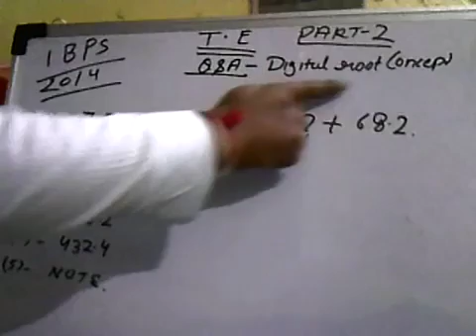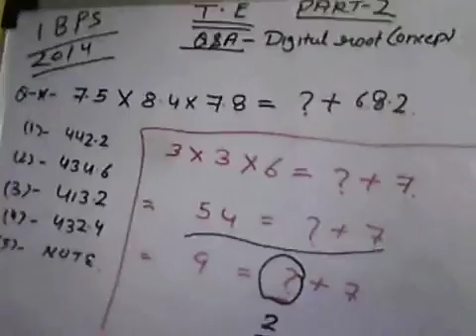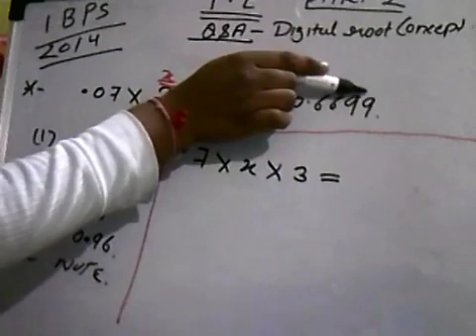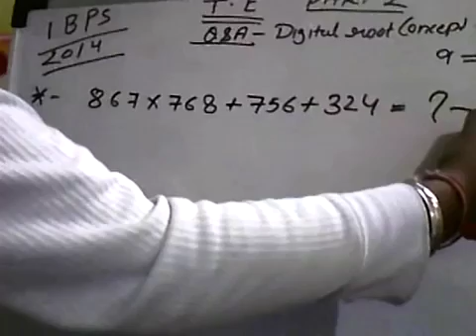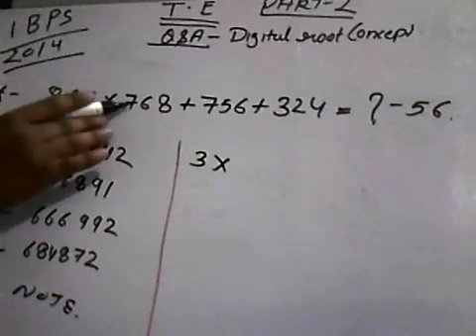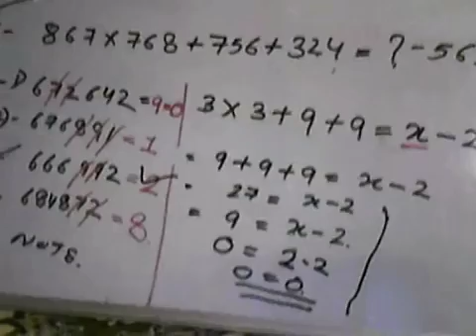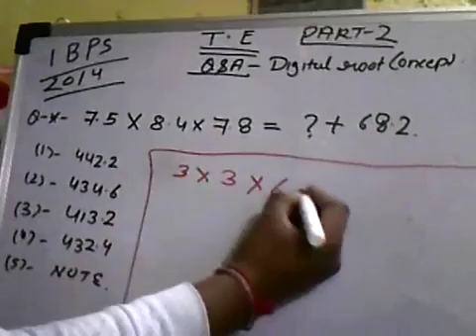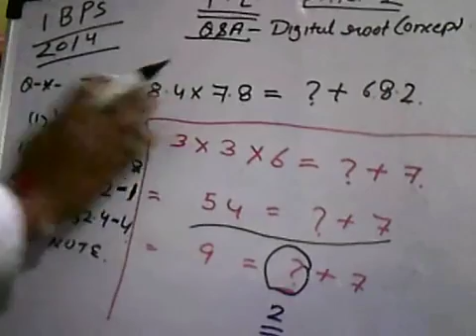IBPS question on |DIGITAL ROOT CONCEPT.| SBI PO CLERK IBPS PO CLERK SSC RLIC AAO.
IN this i am discussing ibps question which are based on the digital root concept.very easy trick. ibps it officer 2013 question paper ibps it officer exam paper .

IN this i am discussing ibps question which are based on the digital root concept.very easy trick. ibps it officer 2013 question paper ibps it officer exam paper . in .

In this video i am discussing very easy trick to multply the numbers..by this u can save very much time if u do some practice.. numerical aptitude quantitative .